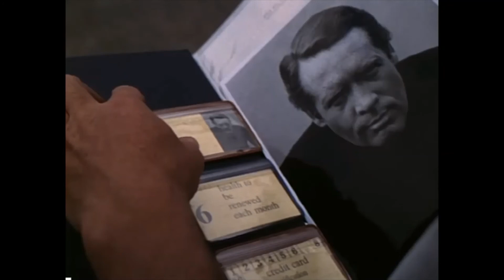prisoner cadaver (edit) - THE CASUAL CHANCERS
a homage to the magnificent 1967 TV series THE PRISONER,
conceived by,
and staring Patrick McGoohan.

the music is by CAPTAIN BEEFHEART and HIS MAGIC BAND,
the track is called PACHUCO CADAVER.